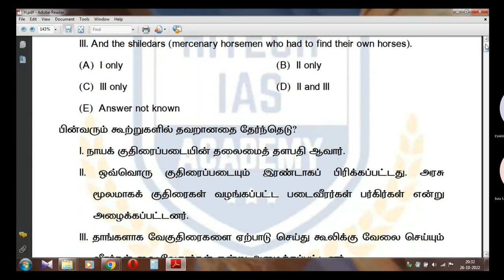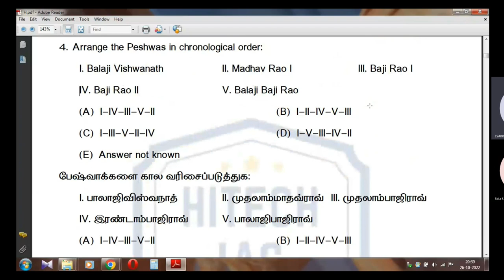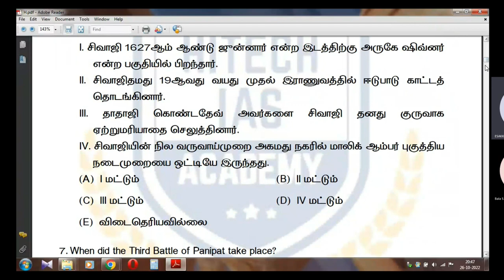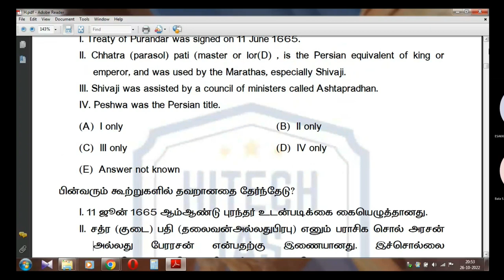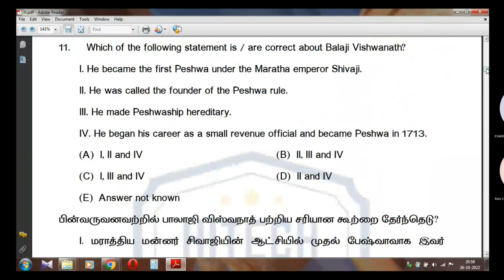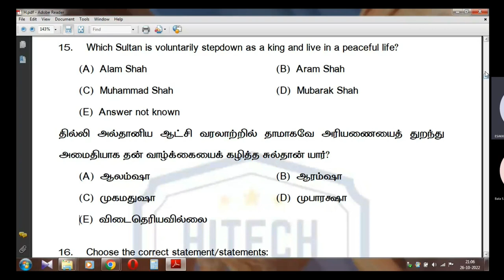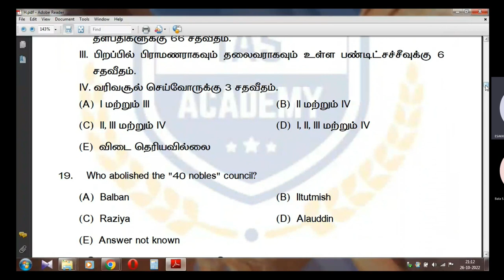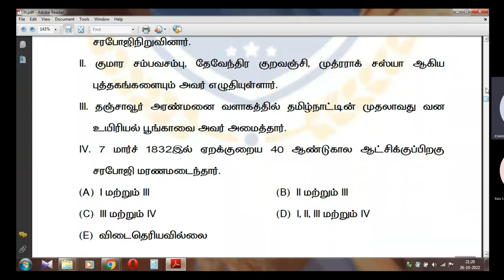HISTORY | TNPSC GR -1 | FREE TEST SERIES | QUESTION DISCUSSION | FOR ADMISSION 9962143488 | ESAKKI